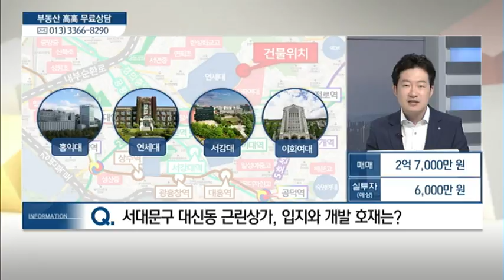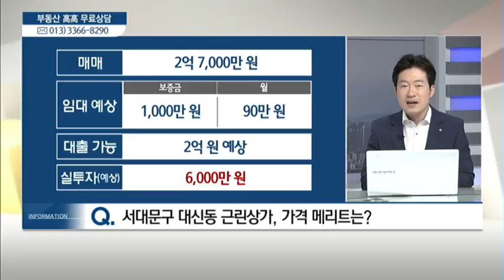서울시 서대문구 대신동 근린상가 - 김원준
08/13 실전 부동산 '고고'